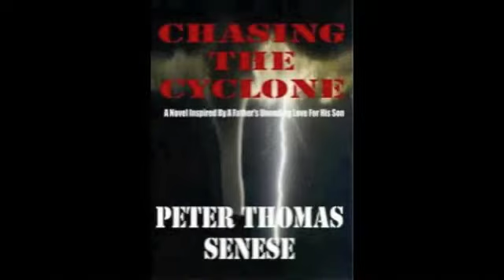Peter Thomas Senese: Chasing The Cyclone video trailer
Chasing The Cyclone: Peter Thomas Senese's critically acclaimed international legal thriler. Mr. Senese continues to donate 100% of his author royalties to the I CARE Foundation established to stop international child abduciton.